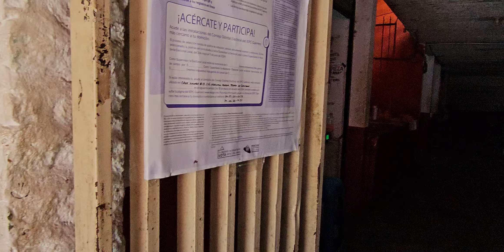Muchos puestos en el Mercado Municipal de San Jerónimo Guerrero